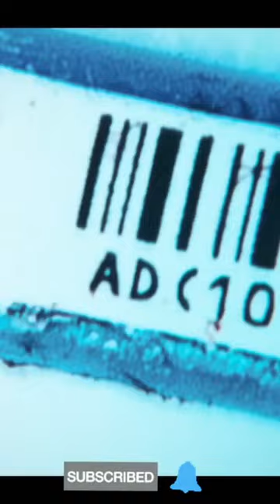City Hunter | Trailer | Netflix (HD) 2024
"City Hunter," the hugely popular comic that has sold over 50 million copies and created a sensation, finally gets a live-action adaptation made in Japan! This notorious, cool-headed yet excitable protagonist descends upon modern-day Shinjuku, Tokyo.

Ryo Saeba is a "sweeper" based in Shinjuku, Tokyo who cleans up trouble in the gritty underworld. Although he's an unparalleled playboy who struggles to keep his cool around beautiful women, when he accepts a request, he carries it out with crack marksmanship, impressive athletic abilities and a calm composure. The unflappable, foolish and flirtatious Ryo is played by Ryohei Suzuki, while the heroine Kaori Makimura is played by Misato Morita. Ryo's partner Hideyuki Makimura is played by Masanobu Ando, and Saeko Nogami, a beautiful detective who has a complicated relationship with Ryo, is played by Fumino Kimura.

Join Ryo, Kaori and Hideyuki on the bustling streets of modern-day Shinjuku as the curtain finally rises on the origin story of "City Hunter."

Asuka Hanamura,City Hunter,Film City Hunter,Fumino Kimura,Get Wild,Masanobu Ando,Misato Morita,Netflix,Ryohei Suzuki,TM NETWORK,Tsukasa Hojo,

trailer
new movie trailers 2024
trailers 2024
movie trailers 2024
trailer 2024
new movie trailers
2024 movie trailers
movie trailer
movie trailers
movies 2024
new trailer 2024
official trailer
movie
trailer (2024
movie 2024
best movie trailers 2024
trailers
new trailers
action movies 2024
best trailers 2024
upcoming movies 2024
trailer 4k
4k trailer